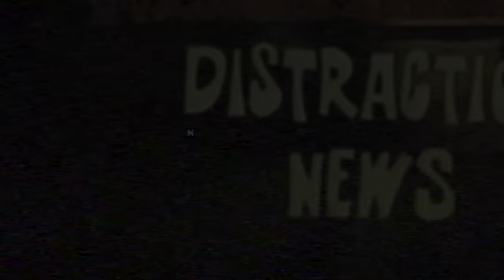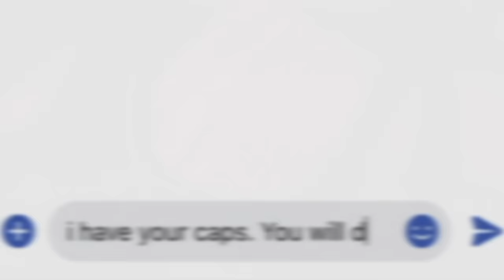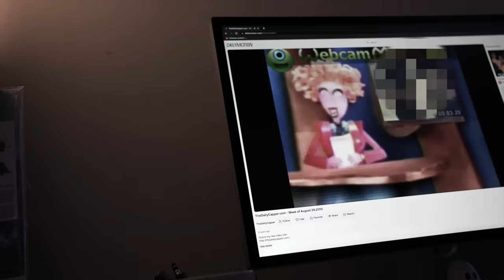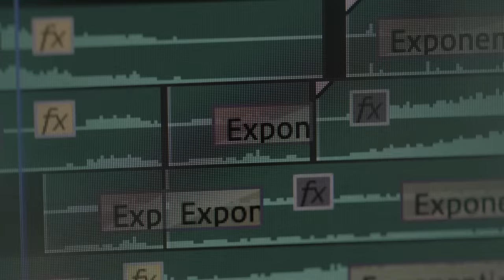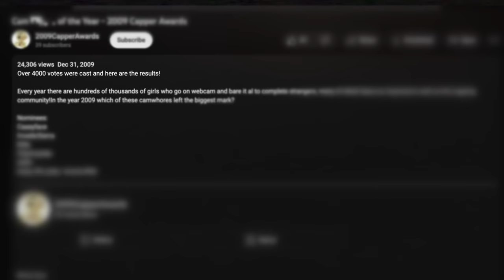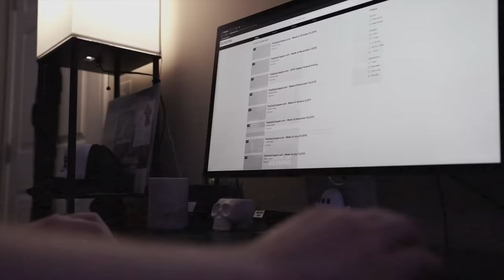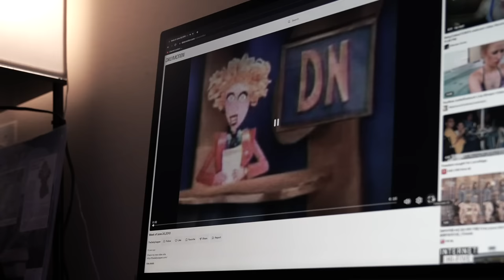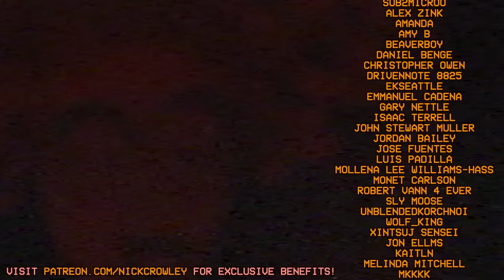The Daily Capper: A YouTube Rabbit Hole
Following the highly publicized passing of teenaged girl back in 2012, a spotlight was briefly placed on one of the most disturbing online communities ever uncovered. With all of their crimes highlighted in a weekly program known as “The Daily Capper”.

Presented by Nick Crowley